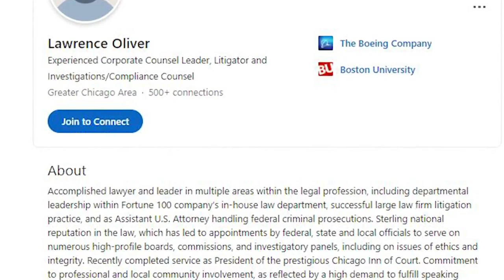Special prosecutor appointed to look how State's Attorney's Office handled case of Burge accuser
A special prosecutor appointed Wednesday will investigate how the Cook County State’s Attorney’s Office handled the case of Jackie Wilson, a man who spent near four decades in prison for the deaths of two police officers – murders he was cleared of.